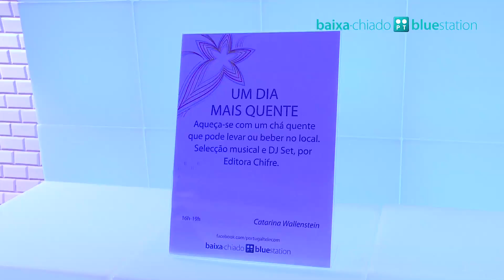Baixa-Chiado PT Bluestation (dia 15 dezembro)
Quinta-feira, dia 15
Um dia mais quente
Chá para aquecer o dia com som ambiente - DJ Set por Editora Chifre.
Horário: 16h-19h